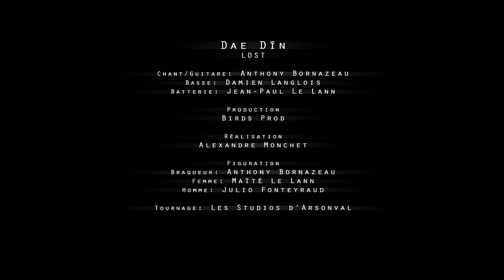Lost - Dae Dîn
Clip "Lost" du groupe Dae Dîn

Produit par Birds Prod / Réalisé par Alexandre Monchet

Chant/Guitare: Anthony Bornazeau
Basse: Damien Langlois
Batterie: Jean-Paul Le Lann